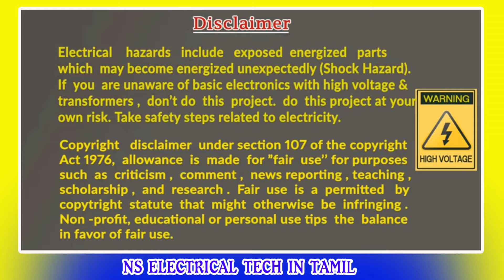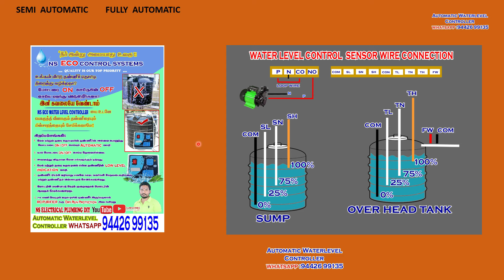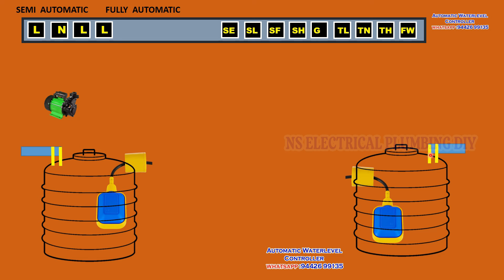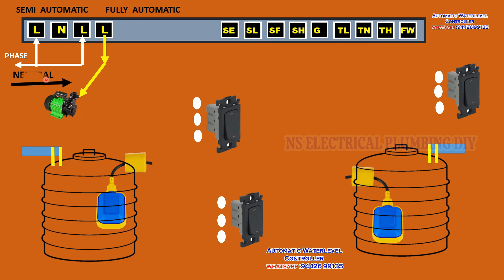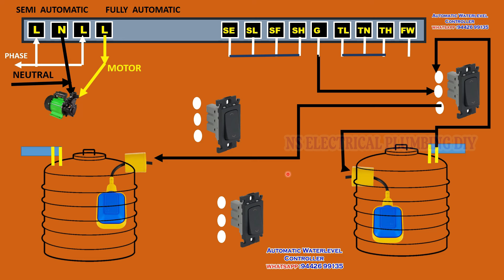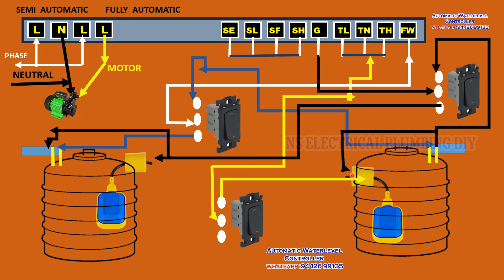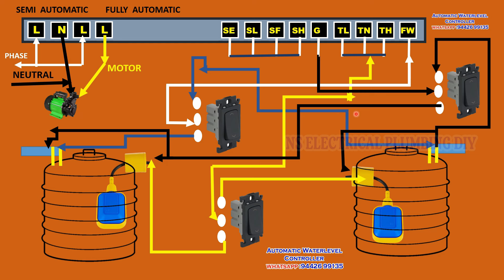fully automatic water level controller wiring diagram | semi automatic water level controller wiring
👉HOW TO REPAIR IN TAMIL CHANNEL👇
👉To Contact NS ELECTRICAL PLUMBINH DIY Channel 👉( ONLY Whatsapp ): 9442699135
🔥உங்களுக்கு எது போன்ற வீடியோக்கள் வேண்டும் என்பதை கமெண்ட் - ல் குறிப்பிடவும். மேலும் பல விடியோவுக்கு   SUBSCRIBEசெய்யுங்கள் நன்றி ..

👨‍🔧please don't cry without safety so very dangerous safety your electrician thanks for how to repair in Tamil